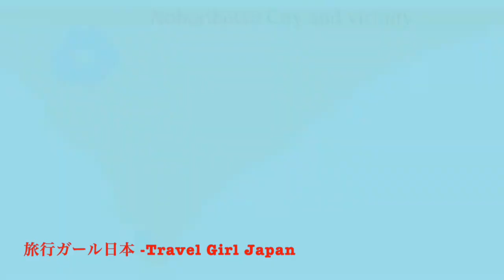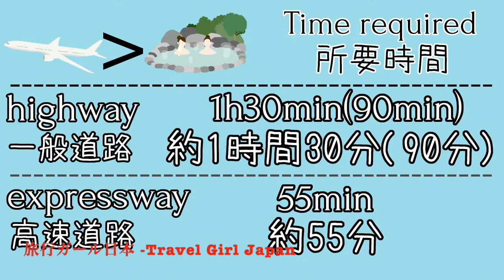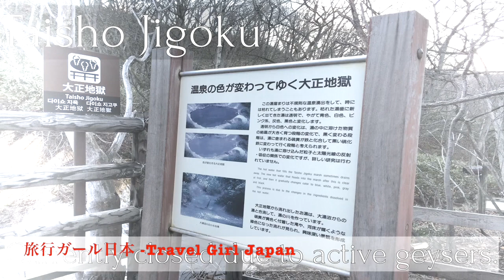Discover the Hidden Secrets of Noboribetsu Onsen Town-Hokkaido,Japan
Noboribetsu Onsen Town in Hokkaido

Noboribetsu Onsen (登別温泉) is Hokkaido's most famous hot spring resort. A large amount of Noboribetsu's many types of hot spring water surfaces in the spectacular Jigokudani or "Hell Valley" just above the resort town. Noboribetsu is part of Shikotsu-Toya National Park.

Noboribetsu Hell Festival
Towards the end of August, the hot-spring area of Noboribetsu plays host to one of Hokkaido's most famous local festivals. The "Hell Festival” sees the main street of the town lined with lanterns and food stalls, while costume and float parades make their way around town. It's an excellent opportunity to dress up and have some fun, as onlookers are often invited to join in the dance procession.

A volcanic garden of Eden
The natural warmth radiating from underneath the town has created a sanctuary of sorts for a forest of warmer weather trees and plants which cannot be found on other parts of the island. This Primeval Forest is a treat to wander through, while warm flowing streams are perfect for soaking your tired feet. Many animals and birds can be seen and heard in this serene natural retreat.
Volcanic land
The coastal town of Noboribetsu, in Hokkaido's southwest, lies in a temperate zone between the coast and Shikotsu-Toya National Park to the north. The whole area is volcanic, with Noboribetsu the most active point. Located just to the northeast of this volcanic hotbed is the quaint town of Shiraoi, with its famous beef and Ainu museum. To the southwest is the scenic port city of Muroran.

Hot springs and the gates of hell
For over 150 years, people from all over Japan have flocked to soak in the natural hot springs of Noboribetsu. Jigoku-dani, or Hell Valley, is especially popular, as waters from deep below the earth gush to the surface here in spectacular fashion. In keeping with the Hell theme, many colorful demon sculptures can be seen around the town.

I am traveling a lot to JAPAN
you might like "旅行ガール日本 -Travel Girl Japan" channel: